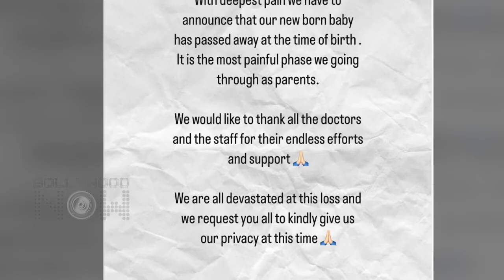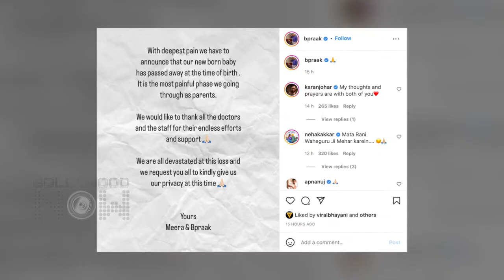Teri Mitti Singer B Praak's Baby Passes Away At Time Of Birth, Shares Painful Note On Social Media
Tere Mitti singer B Praak issued a statement sharing the unfortunate news and asked everyone for privacy. Singer said that his newborn baby died at the time of birth. Watch the video.